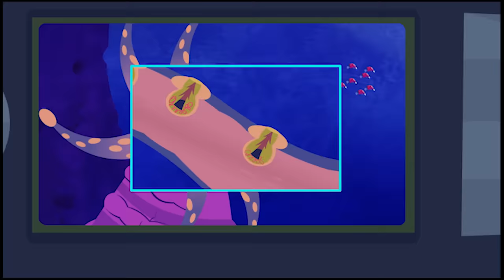Wild Kratts - Best Season 2 Moments! (Part 4/5) | Kids Videos